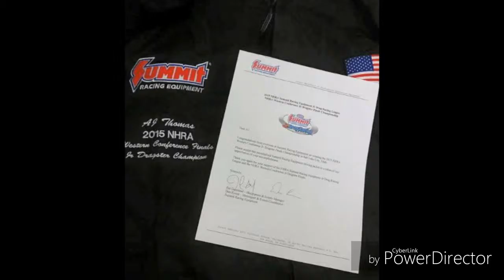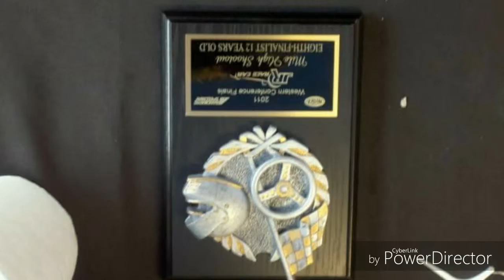The road so far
Racing Pictures From the Years